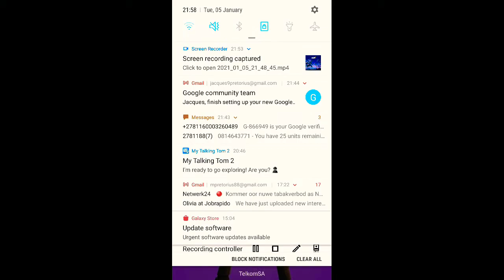06 January 2021